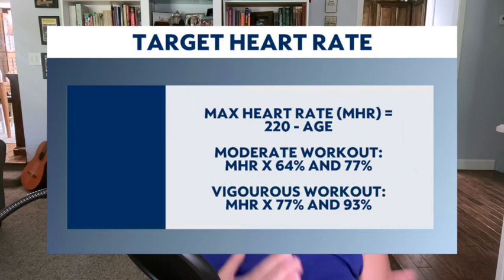Top 5 Tips for Running Through Summer 2024! | RunningGeekGirl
It's turning to summer here, which means triple-digit temperatures and loads of humidity. So, how do you cope with summer weather while you're training? Here are my top 5 tips!

0:00 Intro
1:02 Mentally prepare
1:51 Humidity
2:29 Slow down
3:26 Fight Lodration
4:25 Watch that heart rate
5:51 Outro

Check out Rock City Running! Tell them I sent you!

👟ASICS Gel Nimbus 25
👟ASICS Gel Nimbus Lite 2
👟Hoka Speedgoat 5
🎧Shokz OpenRun
⌚︎ Apple Watch Series 4 (GPS, 44mm)
💡BioLite HeadLamp 200 Lumen
💧Liquid IV Hydration Multiplier
💧LMNT Keto Electrolyte Powder Packets
🎒AONIJIE Running Hydration Vest
💦Azarxis Soft Flasks
❤️‍🩹Tailwind Rebuild Recovery Salted Caramel

🎵 Luna Cantina - Espeluznante
🎵 TrackTribe - Lawrence
🎵 Anno Domini Beats - Sunny Days
🎵 NEFFEX - Foyf (Instrumental)